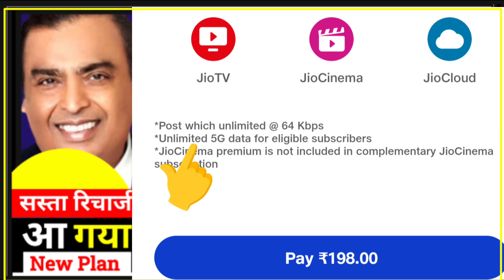Jio 2GB रोज मिलेगा, न्यू रिचार्ज Jio 5G अनलिमिटेड फ्री, Jio New Plan ₹200 रु से कम खर्च में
Jio New 5g free plan New, jio 5g recharge
Jio 5g free recharge , jio 5g free plan New
Jio New free 5g data , jio data packs
Jio internet plan, jio unlimited data plan
Jio 2gb per day wala Jio New plan
Jio do GB per wala jio new recharge
Jio 2gb per day plan jio new recharge
Jio unlimited calling plan new
Jio New unlimited calling plan
Jio New calling plan, jio calling new plan
Jio naya recharges plan list
Jio naya recharge plan offer
Jio New recharge offer plan
Jio sim new recharge plan offer
Jio sim new recharge plan offer update
Jio sim new recharge
Jio naya recharge plan offer new
Jio New Offer 2gb per day
Jio data pack, jio data plan
Jio data wala recharge
Jio free calling plan
Jio 5g unlimited data plan
Jio 5g plan, jio free 5g plan jio 5g recharge
Jio 5g unlimited data pack, jio new offer plan